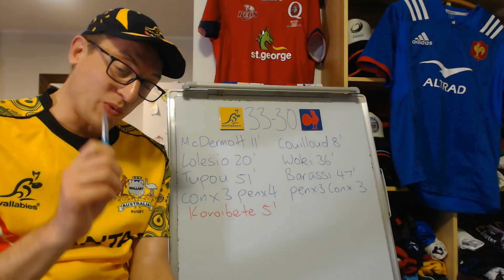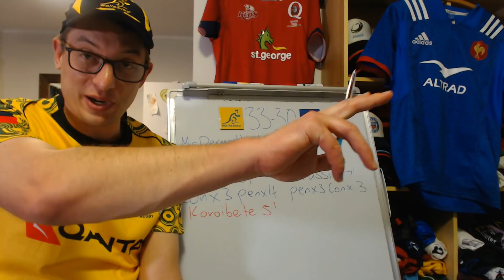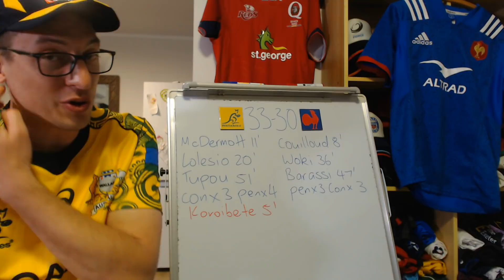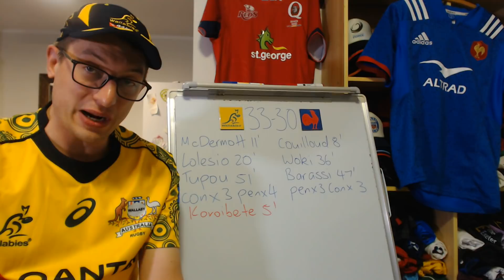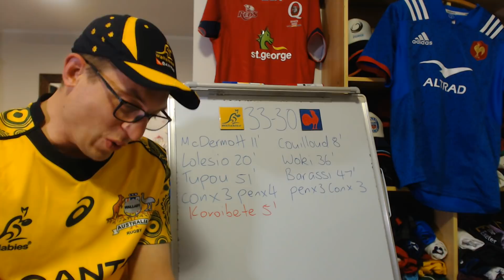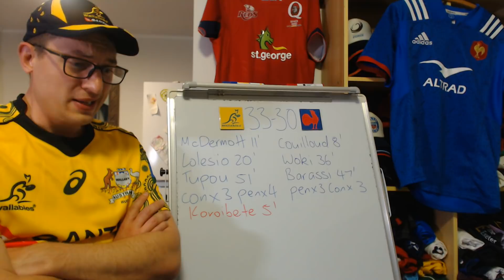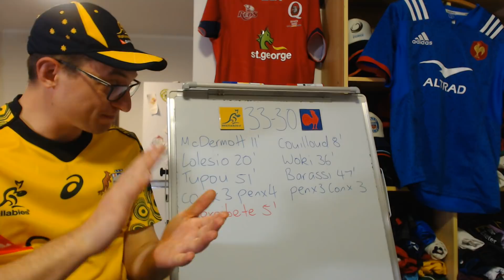Reviewing Wallabies v France - Game 3 July Internationals 2021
A look back at the drama which unfolded in Brisbane between Australia and France